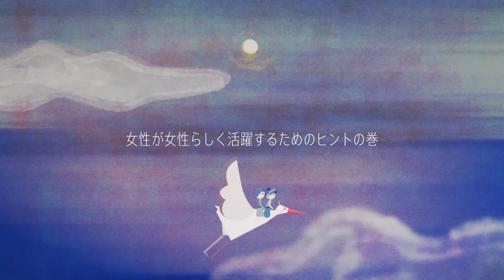女性が女性らしく活躍するためのヒントの巻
徳島県では、東京にはない本県ならではの価値の創造・発信へ、政策全般にわたる共通コンセプト「vs東京」を策定しています。
本動画は、「ｖｓ東京」ウェブサイトに掲載されているものです。